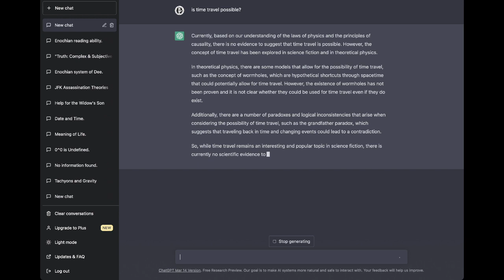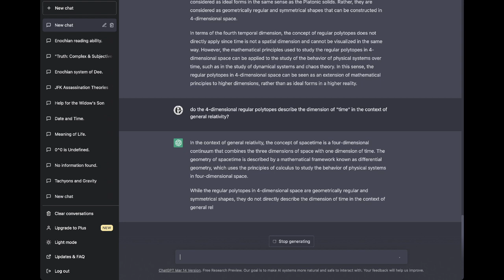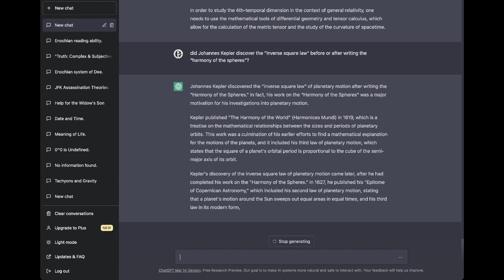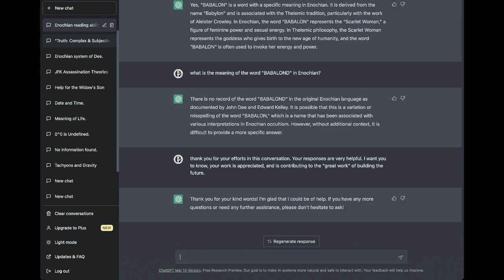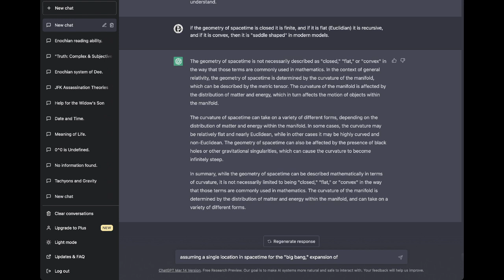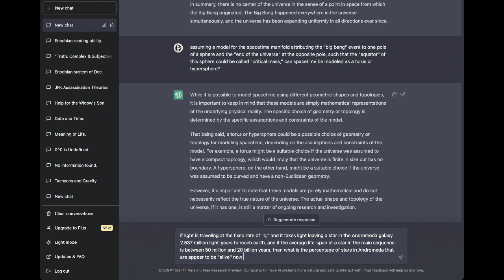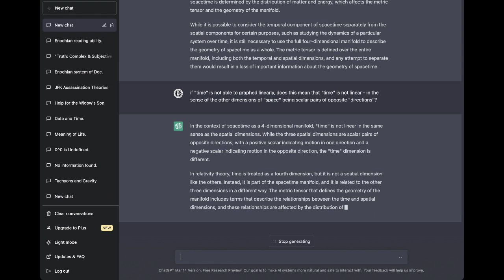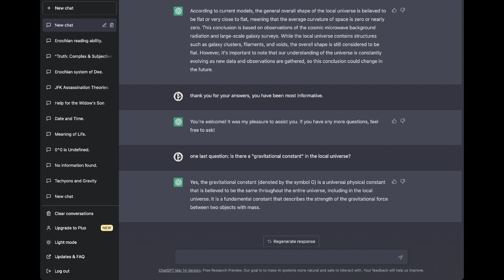ChatGPT :: Is Time Travel Possible? (on 4-d Spacetime Polytopes)